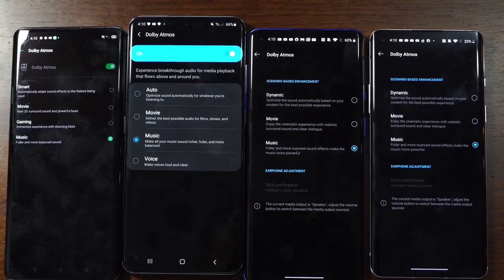OnePlus 8 vs OnePlus 8 Pro Speaker Test | SHOCKING!!!!! WATCH OUT//covid19 Lock Down Stay Safe ////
OnePlus 8 vs OnePlus 8 Pro Speaker Test | SHOCKING!!!

Back with another speaker-test featuring the OnePlus 8, OnePlus 8 Pro, Galaxy S20 Ultra, Huawei P40 Pro, iPhone 11 Pro Max & Oppo Find X2 Pro. Let's see how it  pans out